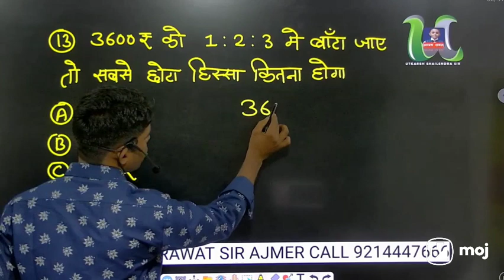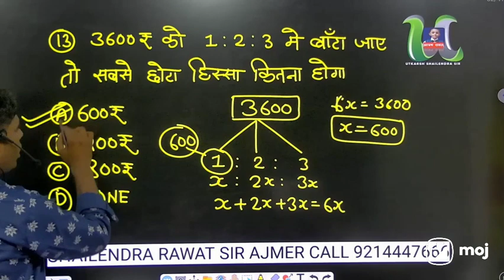₹3600 को 1: 2 :3 में बांटा जाए तो सबसे छोटे व्यक्ति का हिस्सा कितना होगा // SSC TRICK BY ntpc